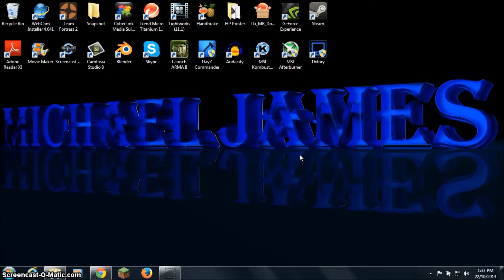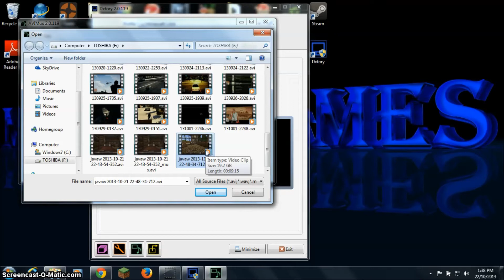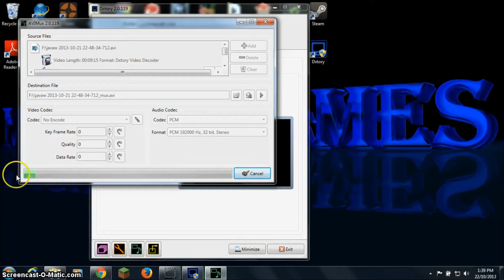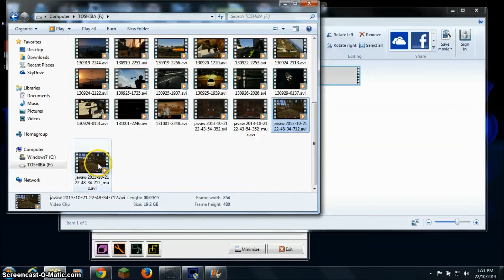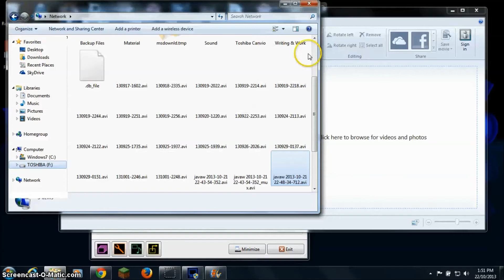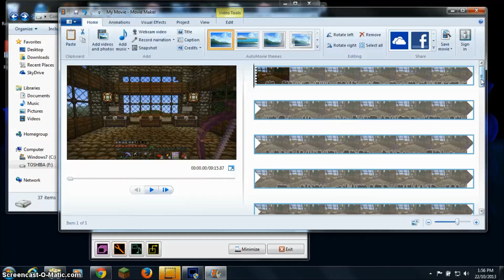DxTory - AUDIO PROBLEM SOLUTION! Can't Hear Your Mic?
In this video I explain how to fix a problem with DxTory where one video output source is not working. For example, when you record a video with DxTory and you want to capture your audio from your game or other application and your microphone audio, when you go to put that video file into a video editing program such as Windows Movie Maker you can not hear either the gameplay audio or the audio from your microphone. This is a common problem and I hope I can get a clear message out to those of you who are having this problem.